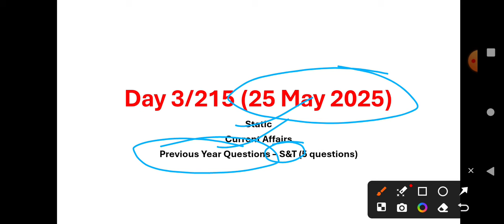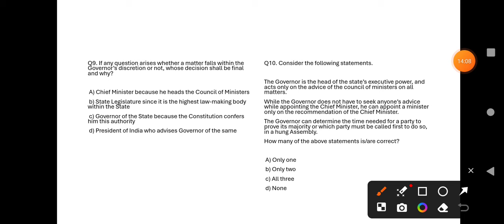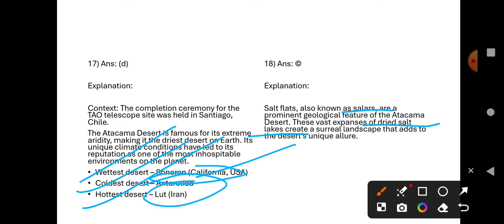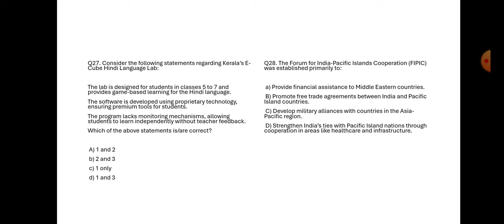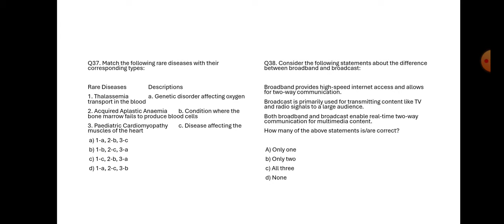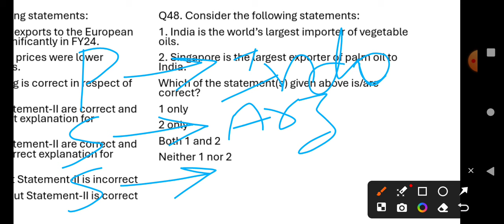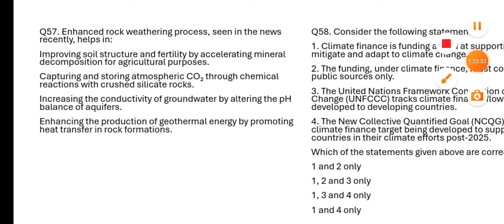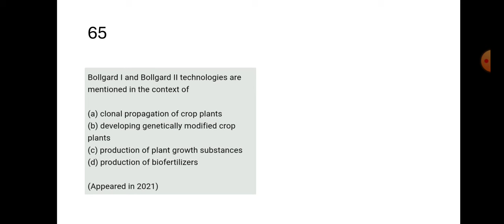Day 3/215🎯Prelims Practice (Chasing 25 May 2025 UPSC Prelims) |Governor |Chief Minister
Cover whole syllabus for UPSC GS preliminary examination through MCQs and Notes along with previous year papers.
Cover syllabus of UPSC CSAT preliminary examination with scoring maths and reasoning.
Cover whole syllabus of UPSC GS Mains through flowcharts, diagram and theoretical questions with previous years papers.